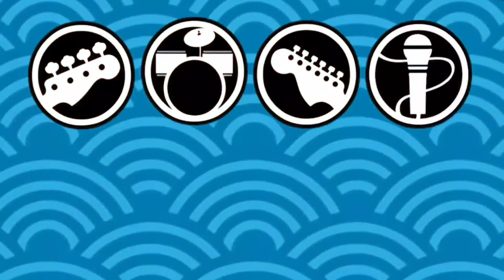RB3 Sum 41 singles for Rock Band 2